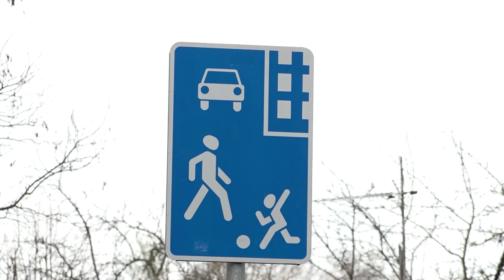Юдинский «лунный пейзаж»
Ямы есть, а тротуаров нет. Участок дороги в районе Юдино, соединяющий два округа – Одинцовский и Власиху – больше похож на полосу препятствий. Почему ремонта здесь не было вот уже 10 лет, разбиралась Олеся Лукина.